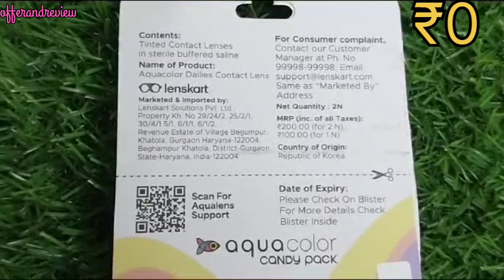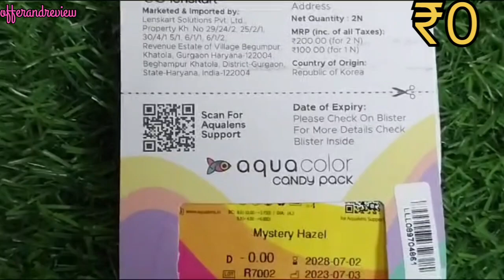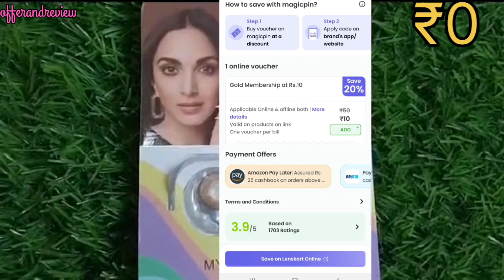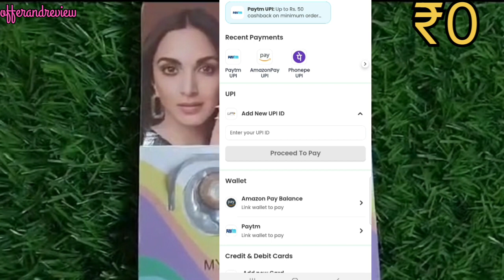🔥loot offer/lenskart free lenses/ free gold membership/lootoffer free update online bugloot...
use reffral codeo(     EBTK8703)

search treams

best offer on makeup product
Mamaearth free..
free membership
kickcash live withdraw
free combo
sale
sasti shopping
free soap
free sheet mask
free shampoo
free kajal
free coditinar
free hair oil
free products
free bodywash
free face wash
free toner
lootoffer

loot offer

loot offer amazon

loot offers telegram

loot offers flipkart

loot offers app

loot offers deals

loot offer telegram

loot offer today india

loot offers todays

loot offers whatsapp group link

loot offers online shopping

loot offers deals today flipkart

amazon loot offers

big loot offer

loot price

latest loot offers

call loot offer

earn loot offers cash

meesho loot offer telegram channel

loot offer telegram channel

khatarnak loot offers telegram channel

coca cola loot offer

dc loot offers today

diwali loot offer

data loot offer

loot ideas

loot sale meaning

loot offer on flipkart

flipkart loot offer telegram group

free recharge loot offer

loot lo offer flipkart

loot offers deals today

amazon loot offer telegram group

myglamm free lipstict

myglamm manish malhotra

myglamm poss hd lipstic

myglamm

free eyeliner

free disguise product loot